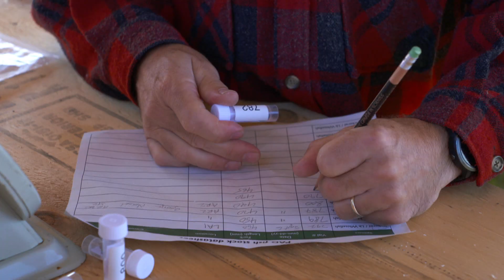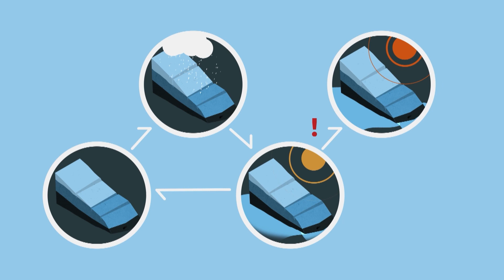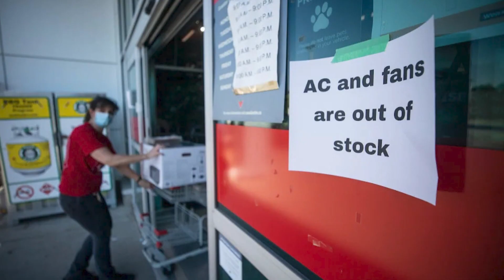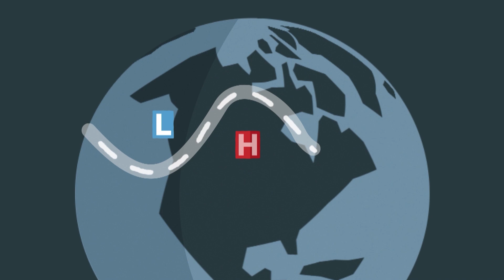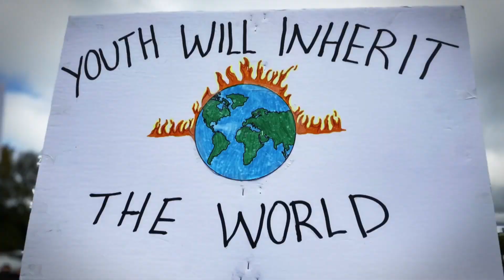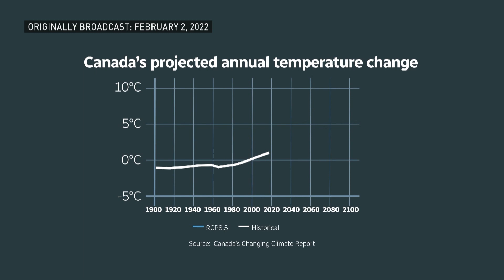CBC SK News: Weathering Climate Change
CBC meteorologist Christy Climenhaga takes a look at the changing climate on Canada's prairies and what that means for our future.